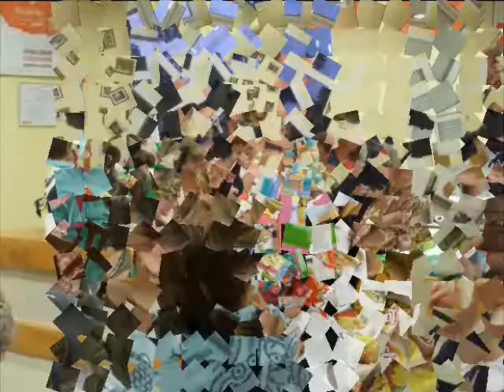Jeunes parents 2 en photos.wmv